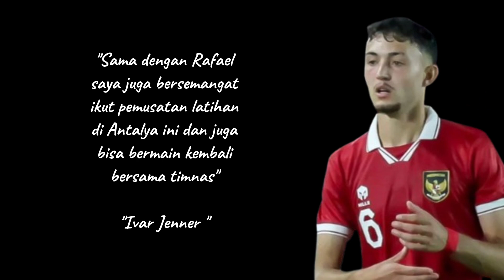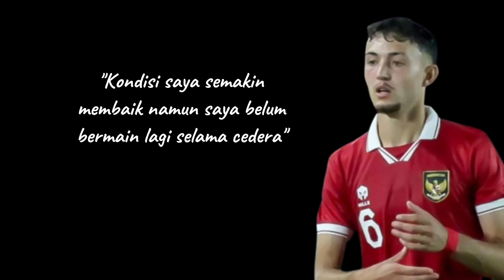WOWW‼️GABUNG TC TIMNAS DI TURKI IVAR JENNER RASAKAN KEMBALI "SIKSAAN" DARI STY🫰🫰